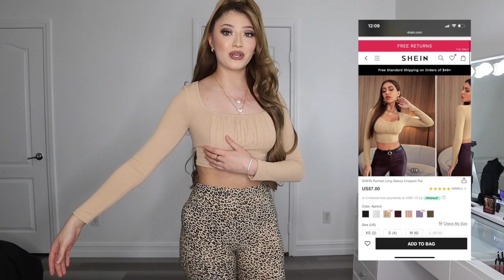SHEIN TRY ON HAUL!!